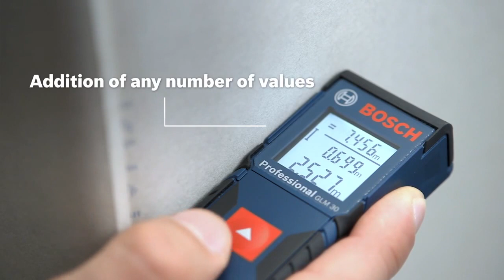Bosch Laser Measure GLM 30 Professional